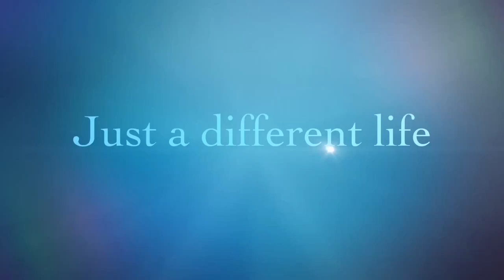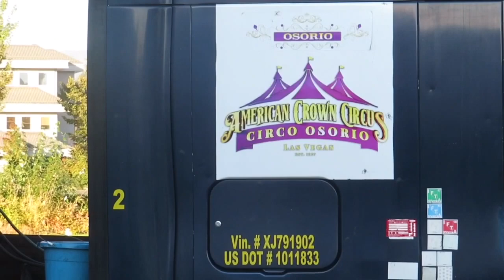Cluster seizures epilepsy and rescue meds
Unfortunately it’s been cluster seizures epilepsy and rescue meds for Lauralie as the neurologist tries to get this challenge controlled.  We are a large biological and adoptive family with multiple children with special needs vlogging about the daily aspects of our lives.